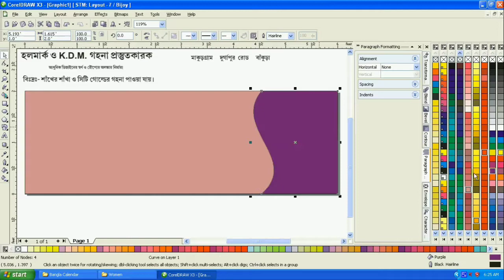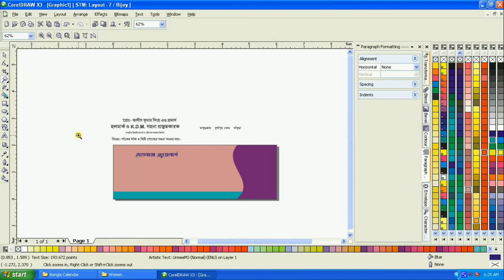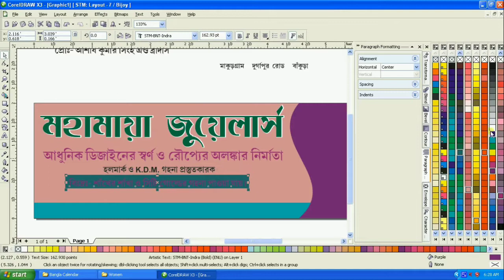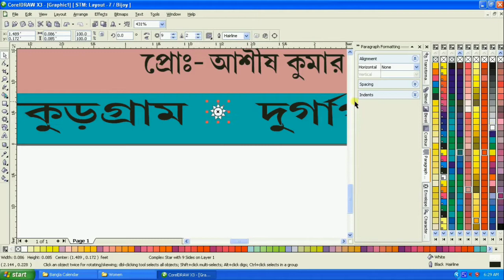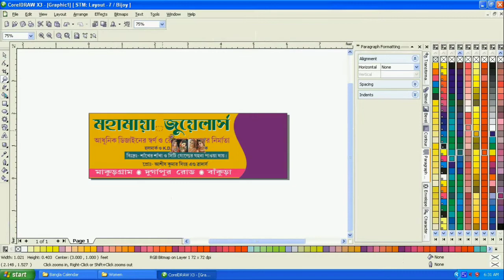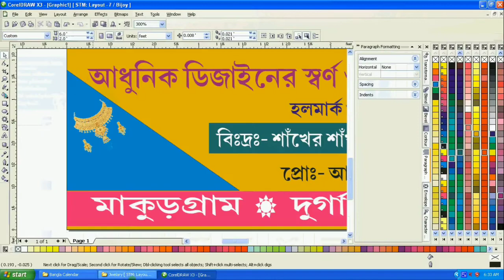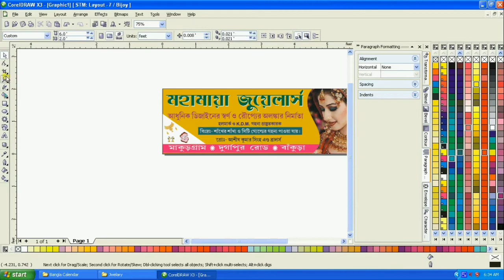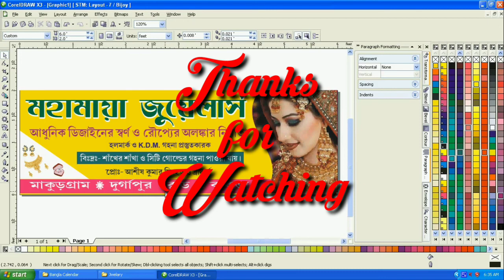Banner Design Jewellery Shop / Flex Design / Hoarding Design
Banner Design Jewellery Shop
Flex Design
Hoarding Design